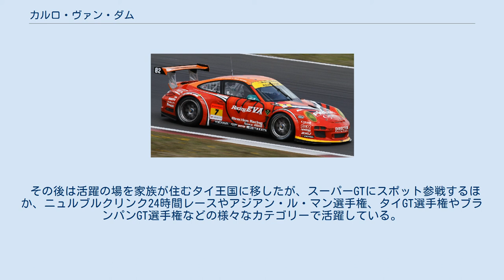カルロ・ヴァン・ダム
カルロ・ヴァン・ダム（Carlo van Dam、1986年2月27日 - ）は、オランダ人のレーシングドライバー。
 8歳でレーシングカートレースデビュー。
1998年にオランダ・カデット・ジュニアカートで3位となった。
2001年には国際FA欧州チャンピオンシップで、チャンピオンを獲得。
翌年は、FSAクラス世界選手権でシリーズ4位となり最優秀新人賞を獲得した。
 2004年にはステップアップし、オランダフォーミュラ・ルノー2000選手権に参戦し5位となり、2005年は、ヨーロッパ・フォーミュラ・ルノー2000選手権に参戦して4位になる。
 2007年には更にステップアップして、ドイツF3選手権に参戦し、シリーズチャンピオンとなる。
その年のマカオグランプリは14位になる。
2008年には全日本F3選手権にトムスより参戦して、9勝した上に残りのレース全てで表彰台を獲得し、シリーズチャンピオンを獲得した。
 2011年のスーパーGTテスト時 2008年より同チームからスーパーGTにも参戦した。
2009年は同カテゴリーに参戦しなかったものの、2010年にはサードからGT500に復帰し、2011年にはディレクションからGT300に参戦しポルシェ・911GT3をドライブした。
GT500への復帰シーズンとなった2012年には初優勝を遂げる。
 また、2008年より参戦したニュルブルクリンク24時間レースにおいて、スバルテクニカインターナショナルから参戦し、2012年にクラス優勝を獲得した。
その後も同チームから参戦を続けている。
 その後は活躍の場を家族が住むタイ王国に移したが、スーパーGTにスポット参戦するほか、ニュルブルクリンク24時間レースやアジアン・ル・マン選手権、タイGT選手権やブランパンGT選手権などの様々なカテゴリーで活躍している。